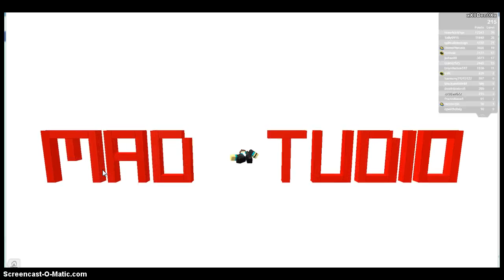Murderer madness,and random moments :/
Hey guys its meh,da silent gamer,xX0Ben0Xx,thanks to a rather large donation (15 bucks xD) i got a mike,and no its no cheap,its just I needed ten bucks to buy it.Anyways,hope you enjoy...oh and Damon,my friend,said I should a murderer video,so here it is my friend,this video should you please you! Cheers Damon! (sotty about the frames,my recorder is weird)